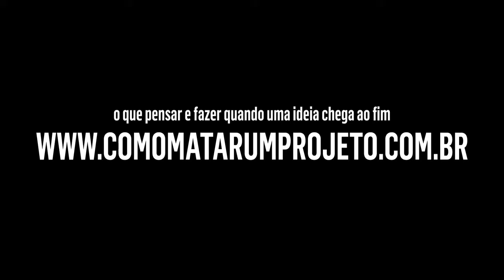CONTENTE - Luiza Helena Trajano em Como matar um projeto?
"Como matar um projeto?" é um especial sobre o que fazer quando uma ideia chega ao fim